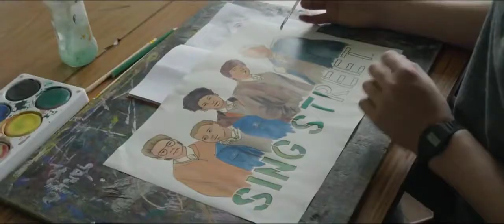Trailer Película Juan Mateo Escobar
Materia: Edición de Video (Workflow)
Juan Mateo Escobar
Duración: 1:47
Película Original: Sing Street